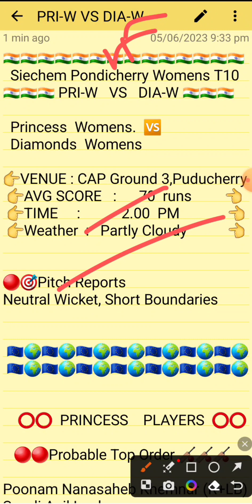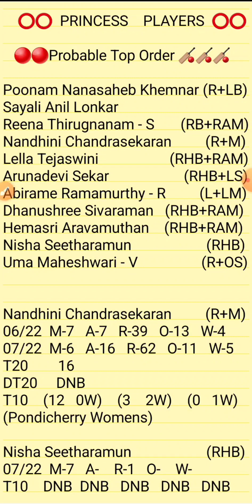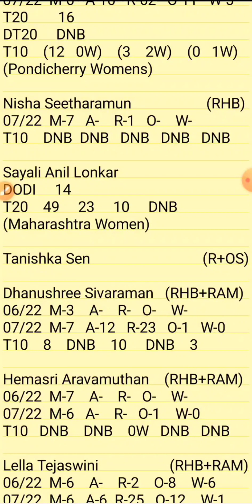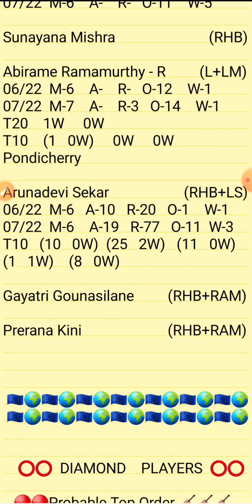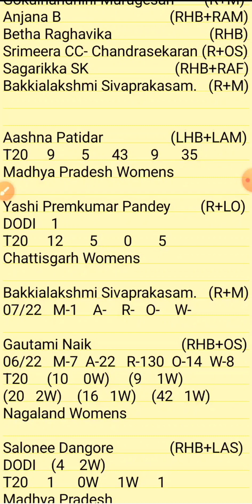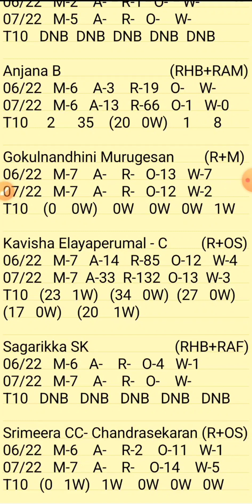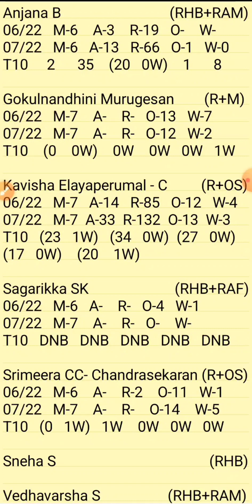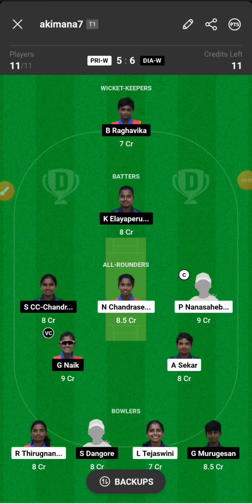PRI-W VS DIA-W | PRIW VS DIAW DREAM11 TEAM PREDICTION | PRIW VS DIAW SIECHEM WOMENS PONDICHERRY T10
1.ABOVE VIDEO IS BASED ON MY OWN RESEARCH AND ANALYSIS, NOBODY IS FORCED TO PLAY OR BELEIVE IN MY VIDEOS, GO WITH YOUR INSTINCT

2. DREAM11 TAKES GREAT CARE TO COMPLY WITH ALL CENTRAL AND STATE LEGISLATION IN INDIA TO ENSURE THAT USERS ARE FULLY PROTECTED.

PREDICTION
ANALYSIS
PREDICTIONS
PRI-W VS DIA-W
PRI-W VS DIA-W DREAM11
PRI-W VS DIA-W DREAM11 ANALYSIS
PRI-W VS DIA-W MATCH PREDICTION
PRI-W VS DIA-W PREDICTION
PRI-W VS DIA-W GAME OF 11
PRI-W VS DIA-W MATCH TEAM
PRI-W VS DIA-W TODAY'S TEAM ANALYSIS
PRI-W VS DIA-W T10 MATCH
PRI-W VS DIA-W PONDICHERRY T10 TEAM
PRI-W VS DIA-W MATCH
PRI-W VS DIA-W TEAM
PRI-W VS DIA-W TEAM ANALYSIS
PRIW VS DIAW TEAM PREDICTION
PRIW VS DIAW MATCH
PRIW VS DIAW TODAY'S MATCH
PRIW VS DIAW PONDICHERRY T10 LEAGUE
PRIW VS DIAW T10 PREDICTION
PRIW VS DIAW SIECHEM PONDICHERRY WOMENS T10
PRIW VS DIAW SIECHEM PONDICHERRY
PRIW VS DIAW T10 CRICKET
PONDICHERRY T10
SIECHEM PONDICHERRY WOMENS T10

PITCH REPORT
MATCH PREDICTION